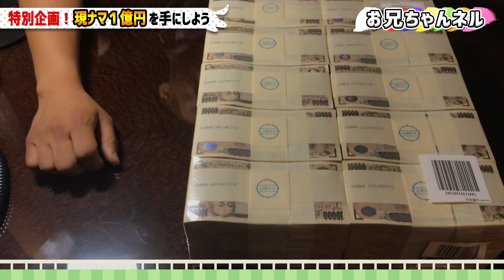【衝撃】お兄ちゃん、ついに１億円手にする！！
よしもと大阪所属「ビタミンS・お兄ちゃん」のYouTubeチャンネルです！
今回、なんとついにお兄ちゃんネルが１億円を手にする！？
急遽呼び出されたお兄ちゃんネルになにが？

よしもとクリエイティブエージェンシー所属のお笑い芸人コンビの「ビタミンS」のお兄ちゃんが、 Youtuberの「お兄ちゃんネル」となりました。
１５３万馬券などをはじめとする超万馬券をなんども当てた経験がある「競馬芸人」として有名なお兄ちゃんが、
様々な専門家やAIなどの力を借りながら、2022年の3月までに100万円を1億円にして「馬主になる」という目標を立てました。
達成できなければ、誰も得しない「○○」が待っています。
そしてお兄ちゃんネルが目指すのは「ジェントルマン」です。どうか応援よろしくお願いいたします。

（↓ワンクリックでできます）